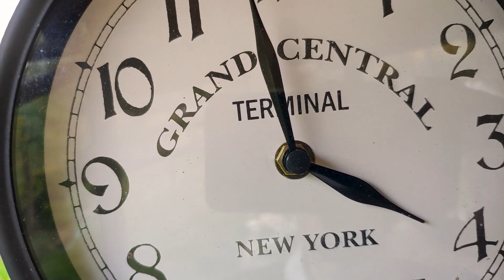"Muzykoterapia" domowa odc. 2 - Spacer dźwiękowy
"Muzykoterapia" domowa CZTERY DOMU KĄTY

No i siedzimy w domu. Utknęliśmy. Niewidzialny król potworów zaatakował i sprawił, że czujemy się co najmniej dziwnie. Tęsknimy, rozmyślamy, rozleniwiamy się, wypadamy z rytmu, denerwujemy się i szalejemy. Pogubiliśmy się trochę. Nasz świat się trochę skurczył, zawęził. Nie wiemy jaki jest dzień tygodnia i która godzina. Takie niby wakacje, ale na smutno i bez biegania z przyjaciółmi po plaży, lesie czy łące.
Dlatego proponujemy Wam wyprawę w Cztery Domu Kąty w poszukiwaniu dźwięków, które mogą stać się antidotum na złe samopoczucie. Naszymi przewodnikami będą Asi Miną i jej 10-letni syn Jeremi. To będzie rodzaj muzykoterapii*, czyli najprościej mówiąc leczenia, gdzie zamiast lekarstw i zastrzyków pacjentom podaje się muzykę i dźwięki. Czy zachęcimy Was wystarczająco, jeśli powtórzymy za naukowcami, że „w wyniku stosowania muzykoterapii stwierdzono polepszenie nastroju”?

W najbliższych czterech odcinkach zbadamy nasze i Wasze kąty, sprawdzimy co w nich brzmi, dźwięczy, szumi i piszczy. Zajrzymy do łazienki, do sypialni i kuchni, wyjrzymy za okno, a także uważnie wsłuchamy się w swoje myśli, bicie serca i duszy granie.
Wspólnie zastanowimy się jakie dźwięki sprawiają, że czujemy się lepiej i jak wyeliminować te, które nas denerwują.

Do zobaczenia w piątki o godzinie 12 na Facebooku Bałtycka Agencja Artystyczna BART oraz kanale YouTube Opera Leśna / The Forest Opera!

Miejcie uszy szeroko otwarte!

*Muzykoterapia – dziedzina posługująca się muzyką lub jej elementami w celu przywracania zdrowia lub poprawy funkcjonowania osób z różnorodnymi problemami natury emocjonalnej, fizycznej lub umysłowej.
Tradycje stosowania muzyki w terapii sięgają już czasów plemiennych, kiedy szaman w czasie rytuałów leczniczych stosował śpiew, grę na instrumentach i taniec. Obecnie jest to dziedzina oparta na podstawach naukowych.

BIO: Joanna Bronisławska / Asi Mina – artystka, muzyk, pedagog, animatorka kultury, aktywistka. Urodziła się w 1975 roku w Katowicach gdzie mieszka i pracuje. Artystka związana z wytwórnią niezależną mik.musik.! Członkini zespołów Mołr Drammaz i The Complainer, które współtworzyła z bratem Wojciechem Kucharczykiem. Solowo zadebiutowała w 2006 roku płytą „Wszystko mam!Tylko gdzie?”. Na koncie ma wiele koncertów i akcji artystycznych w kraju i za granica (m.in. OFF Festival Katowice, Opener Festival Gdynia, Ars Cameralis Katowice, Nowa Muzyka Katowice, Malta Festival Poznań, Unsound Festival Kraków, c-side Festival Izrael, SKIF San Petersburg, Subtropic Festival Miami, Puls Londyn). Od ponad 20 lat zajmuje się pozasystemową edukacją muzyczną. Prowadzi liczne autorskie warsztaty muzyczne. Współpracuje z wieloma artystami z kraju i ze świata. Była kuratorem sceny dziecięcej EUgeniusz, która odbyła się w 2011 w Warszawie z okazji Inauguracji Przewodnictwa Polski w Radzie UE. Z tej okazji nagrała płytę pt.: „Wybiegły!”z 40 osobową młodzieżową orkiestrą dętą.
W 2011 i 2014 nominowana do tytułu KULTURYSTA ROKU – nadawanego przez  Polskie Radio Program Trzeci „Trójka”. Jest Ambasadorem MUZYKOTEKI SZKOLNEJ. W 2014 roku odbyła się premiera jej płyty pt.”BIAŁO” na podstawie próz Mirona Białoszewskiego z tomu „Szumy, zlepy, ciągi”, które ukazały się nakładem wydawnictwa BÓŁT records i mik.musik.! W 2015 roku we współpracy z magazynem o muzyce współczesnej Glissando, Muzykoteką Szkolną i Narodowym Instytutem Audiowizualnym ukazała się płyta z nagraniami dokumentalnymi z lekcji muzyki i warsztatów, które prowadzi pt. „jest LEKCJAjestTEMAT”. Współtworzy międzynarodowy projekt artystyczny  - „EfterSóleyDMKAsiKids”.
Jest członkiem rady programowej UNESCO odkąd Katowice dołączyły do sieci Miast Kreatywnych w dziedzinie muzyki. Od 2016 roku na zaproszenie Instytucji Kultury Katowice Miasto Ogrodów tworzy „MUZYKODROM – stacje lotów muzycznych”, miejsce gdzie odbywają się cykliczne warsztaty pracy z dźwiękiem. Od stycznia 2017 roku prowadzi cykl audycji dla dzieci i rodziców „Aukso4Kids” we współpracy z Orkiestrą Kameralną Miasta Tychy AUKSO.

Lubi ludzi. Ciągle gdzieś biegnie. Dużo rozmyśla.

Projekt zrealizowano ze środków finansowych Miasta Sopotu.